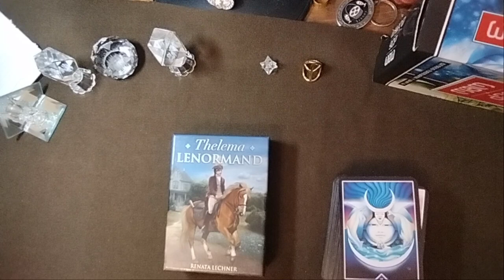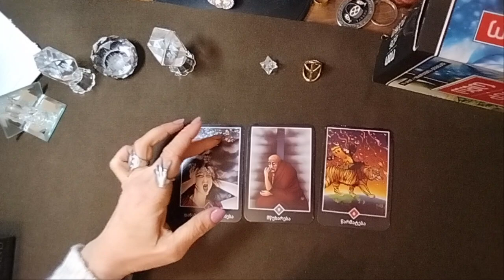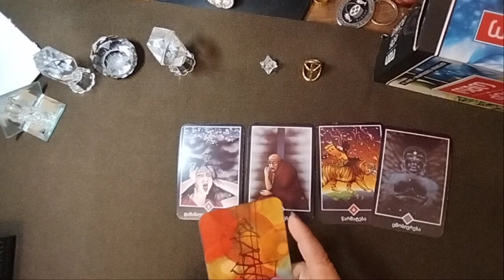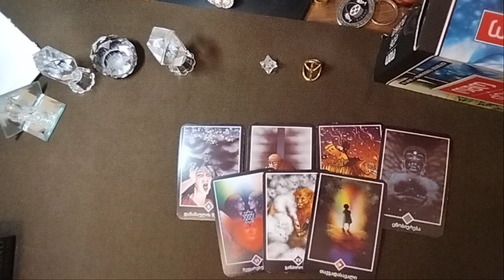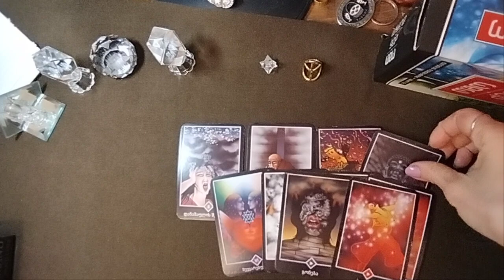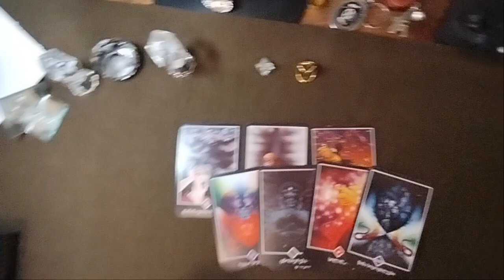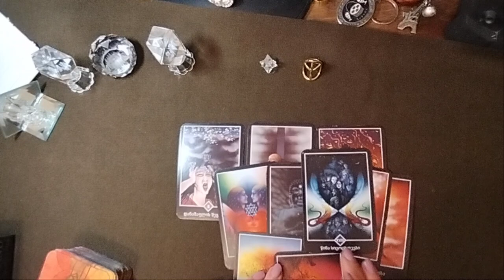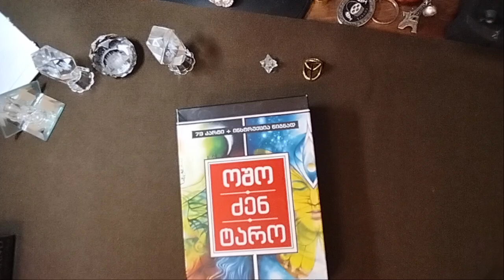.რა გეღობებათ ბედნიერების გზაზე თქვენი ჩანაფიქრის მიღწევაში? ✨🃏✨